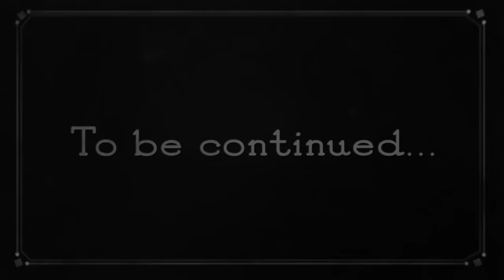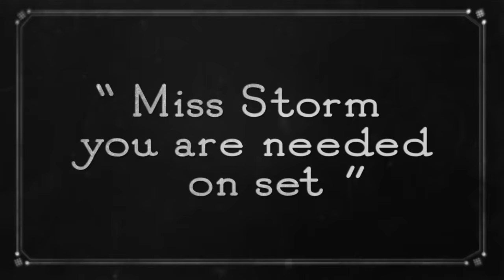"Timeless" Toni Storm's "Lover's Lament"! | 10/10/23, AEW Dynamite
About AEW

Founded by CEO, GM and Head of Creative Tony Khan in 2019, AEW is offering an alternative to mainstream wrestling, with a roster of world-class talent that is injecting new spirit, freshness and energy into the industry.  “AEW: Dynamite” airs every Wednesday from 8-10 p.m. ET on TBS and attracts the youngest wrestling audience on television.  The fight-forward “AEW: Rampage” airs every Friday from 10-11 p.m. ET on TNT, and the new “AEW: Collision” airs every Saturday from 8-10 p.m. ET on TNT.  AEW’s multi-platform content also includes “Being the Elite,” a weekly behind-the-scenes YouTube series, and “AEW Unrestricted,” a weekly podcast series.